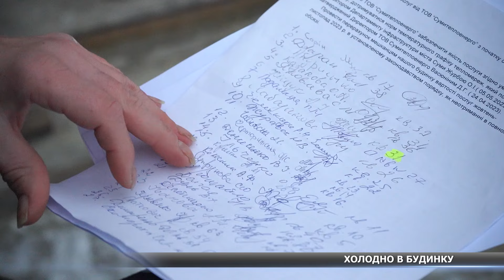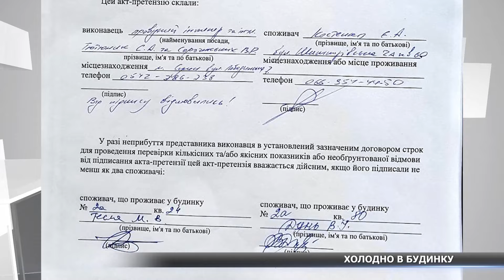Температура у квартирі – 14 градусів: у Сумах жителі багатоповерхівок опалюють оселі обігрівачами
14–16 градусів – така температура взимку тримається в одній із сумських багатоповерхівок. Батареї в квартирах ледь теплі, а щоб зігрітися, мешканцям доводиться постійно вмикати обігрівачі. Послуги ж з теплопостачання люди оплачують повністю.

🔻дискусійні формати,
🔻документальні програми,
🔻пізнавальні проєкти.